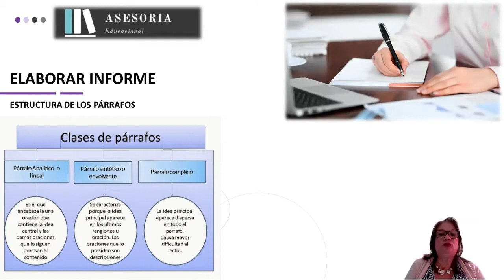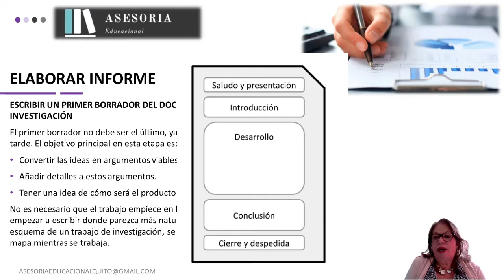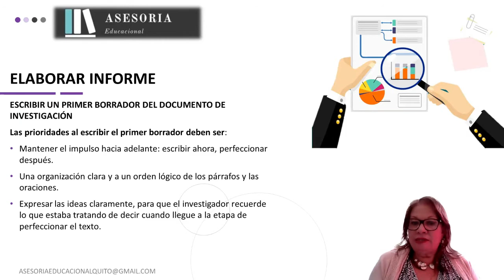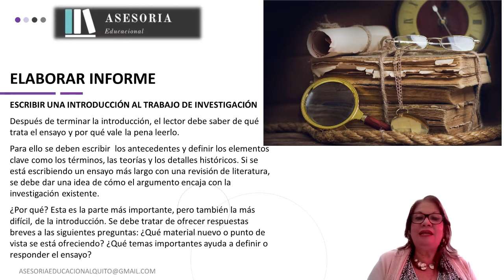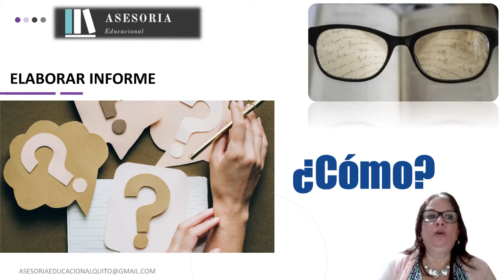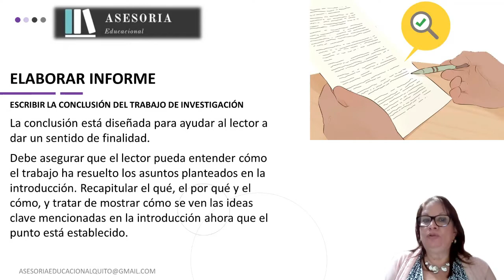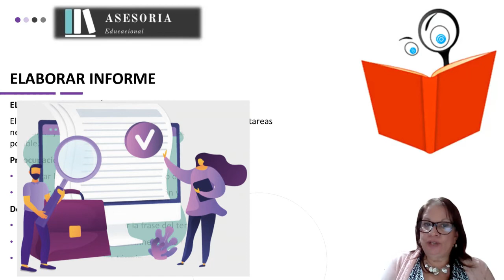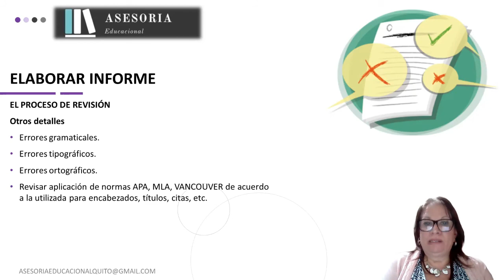5.- ✅ ¿Cómo hacer INFORME del PROYECTO de investigación?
✅ ¿Cómo hacer tu informe de PROYECTO, anteproyecto o perfil de tesis? Te estás titulando y no sabes cómo EMPEZAR o requieres ORGANIZAR tu INVESTIGACIÓN para hacer un artículo científico que deseas publicar. Sigue estos TIPS y ESCRIBE TU PROYECTO.

Curso GRATIS ¿Cómo hacer una investigación? Parte II
📜 Clase #4 Parte 2 Elaborar el informe del proyecto de investigación

Nos vemos!!! Si llegas al final podrás comenzar a escribir tu informe de proyecto de manera fácil

Y si estás leyendo esto significa que eres o serás un investigador de élite porque perteneces al 1% de las personas que se leen las descripciones hasta el final, eres un furioso del estudio. Déjame en los comentarios del video un emoji de 👓. Me harás muy feliz y te daré seguimiento personalizado con regalos 🎁 de materiales descargables e ideas 💡 para tus trabajos.

INDICE
00:00 Introducción
00:06 Esquema del proyecto de investigación
00:39 Estructura de los párrafos de un proyecto de investigación
00:54 Primer borrador del proyecto de investigación
02:20 La introducción del informe del proyecto de investigación
04:40 La Conclusiones del informe del proyecto de investigación
05:22 El segundo borrador del proyecto de investigación
06:12 El proceso de revisión del informe del proyecto de investigación
07:45 Siguiente video